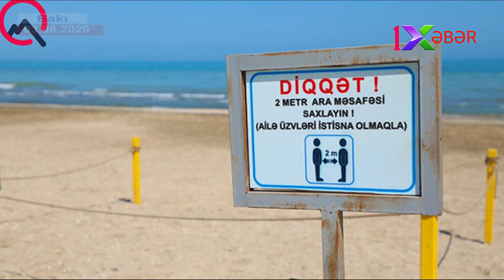Çimərliklərin istifadəsinə bu tarixdən icazə verildi